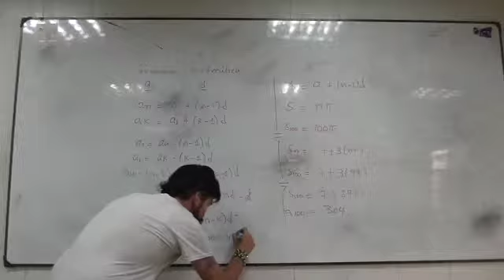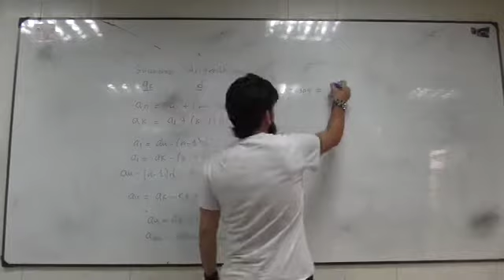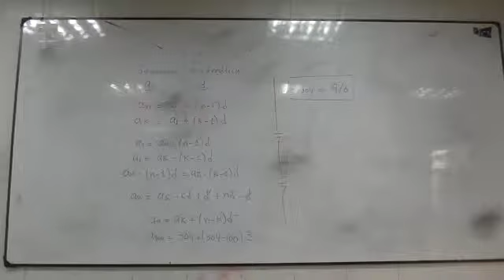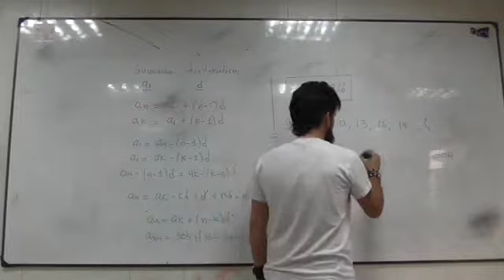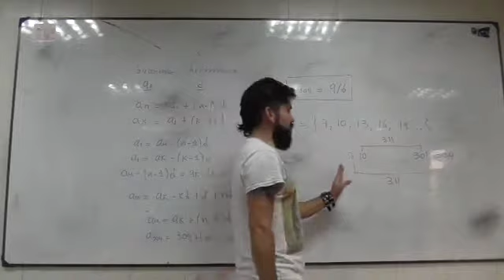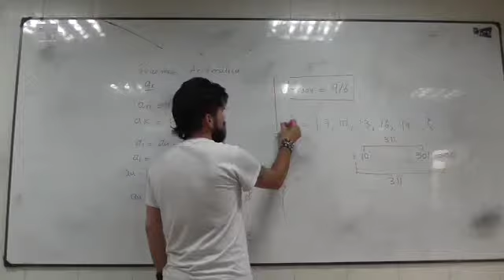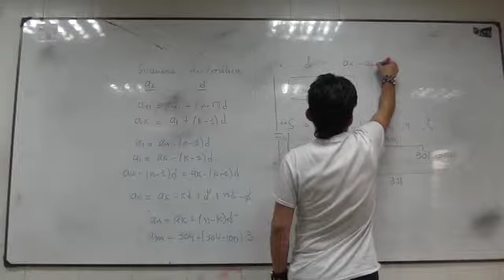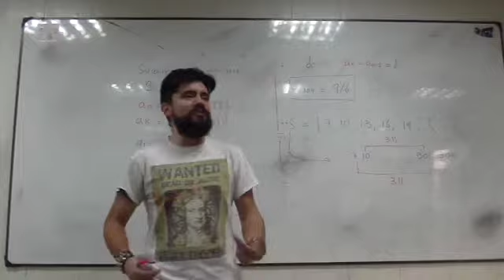Clase 3 Sucesión Aritmética y números triangulares 4-5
Teoría y Práctica de sucesiones aritméticas